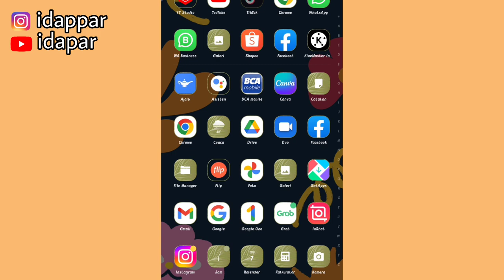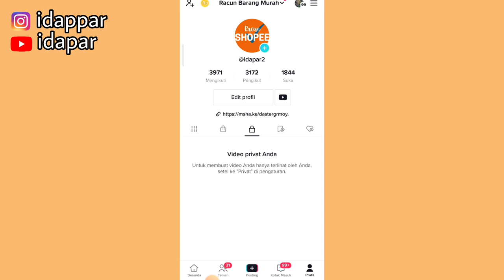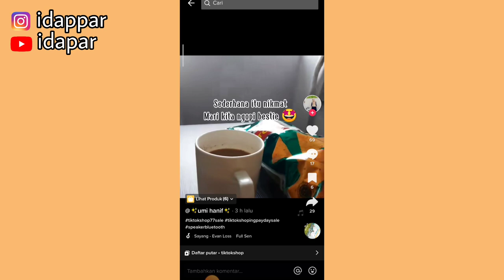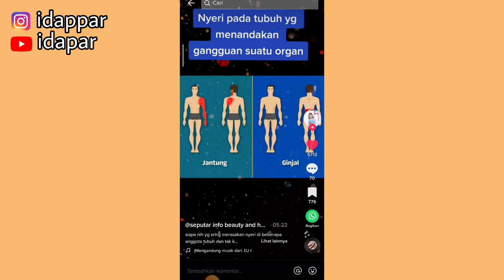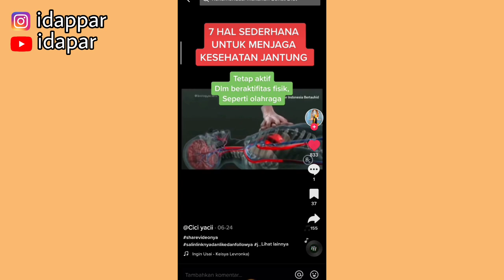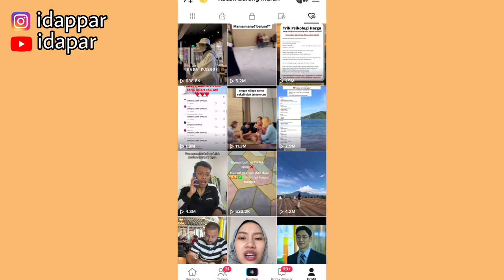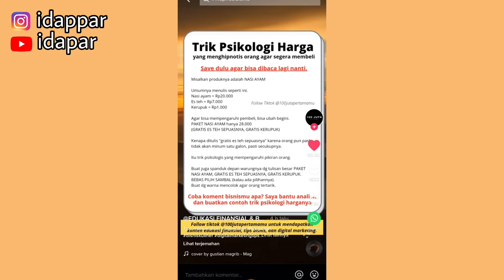PROMOSI PRODUK TIKTOK AFFILIATE JADI SEPI | COBAIN PROMOSI PAKE CARA INI SUPAYA RAMAI PENONTON!!